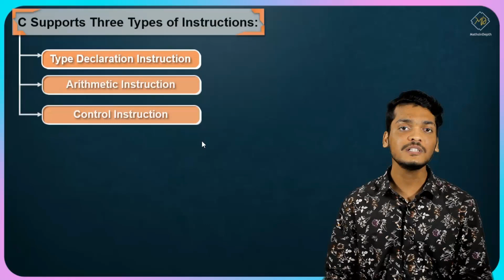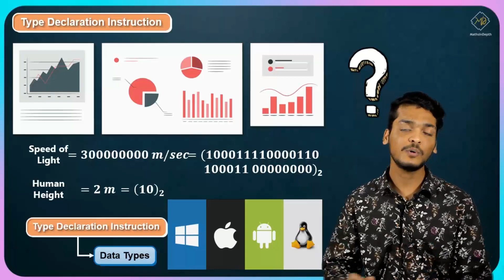Why do we need Data types in C | C Programming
You might have read the definition of data type as " The type, or data type, of a variable determines a set of values that a variable might take and set of operations that can be applied to those values ".

Have you ever think why do we actually need data type to be declared while defining a variable in C program ?

The answer is simple, we need to handle different types of data in day to day life. Some data can have positive or negative values. Some of them may reach up to millions or billion and in the field of Science it may go down up till 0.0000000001.

To process such type of data we do need to have different types of data types.

Please go through this video to see some more examples.

Greetings,
MathsInDepth Team.

About the channel :
We publish videos on concepts of C Programming like never before.
Along with this, we also publish videos on Applied Mathematics.